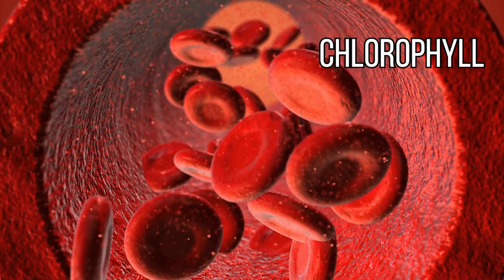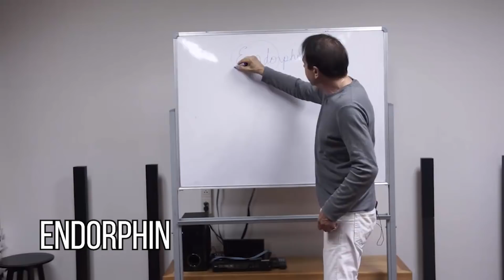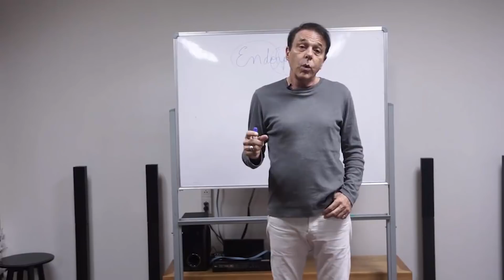Why Do We Have Receptors On Our Cells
Why do we have receptors on our cells and what is their function?
We have various types of receptors on the cells for many reasons. The body has certain receptors where a chemical is made within us and that chemical fits naturally on them.

Other times a specific chemical is obtained for other receptors through something we eat or ingest like cannabinoids. The cannabinoids fit perfectly on their receptors made uniquely for them.

Nothing in nature is unnecessary. Everything in nature has value, has a purpose and is necessary. You may ask why it’s necessary? The answer is simple because it is. And, why is that? It is because God wants it that way.

The human body was designed to eradicate toxins. If the body was designed to eradicate toxins, then that should tell us that toxins are necessary. If toxins weren’t necessary, there wouldn’t be a process in the body to eliminate them.

When humans ingest opium, it not only has a blissful effect, but it also eliminates pain and mellows us out. The body has opium receptors. Why would we have receptors for opium on the cells?

Well, because we naturally produce opium. Opiate receptors cover the entire body. When opiates are consumed they go to these receptors immediately.

Cannabinoid receptors cover the entire body as well. Cannabinoids come from hemp and marijuana. When they are ingested, they go through the body and the brain, hitting all receptors for it.

The human body is so amazing. All things that have a deeply positive effect on the body has receptors made specifically for it.
When there are no receptors for things we ingest, what happens then? We usually throw it up. The body becomes sick and sometimes people die.

The things we eat are much worse than even smoking and exactly why people should eat a whole food vegan raw diet daily.